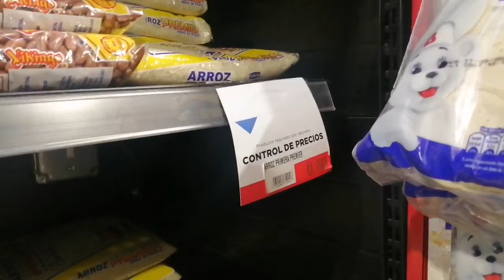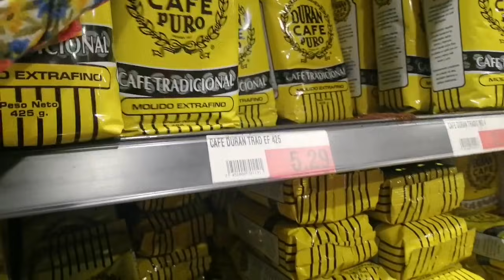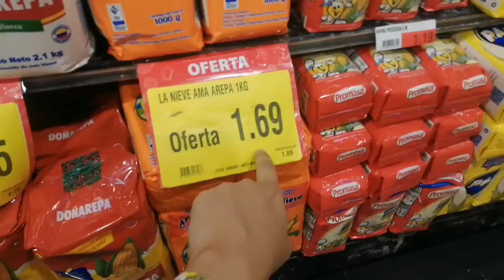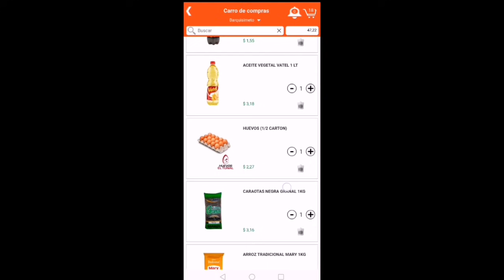Supermercado Panamameño 🇵🇦 VS Venezolano 🇻🇪 ¿qué país es más económico?